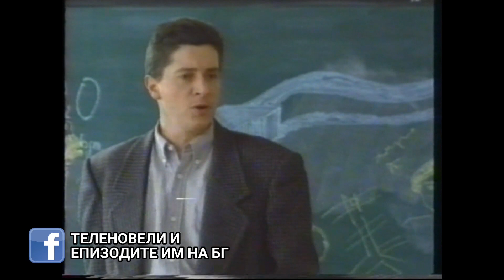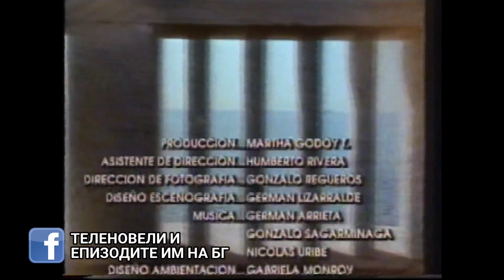Clase aparte/Привилегированият клас-епизод 20 (1994)